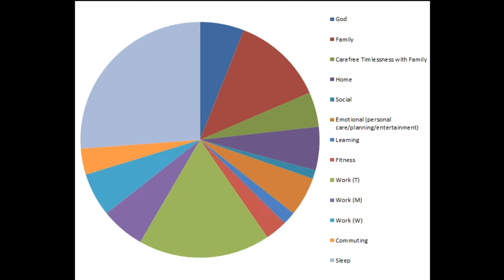Har-Q - Take a knee - Trap hop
I know after earth was not an amazing movie but I did see the gem in taking a knee and I turnt it up trap style. Mixing hard barz over marching claps quadrivium Har-Q